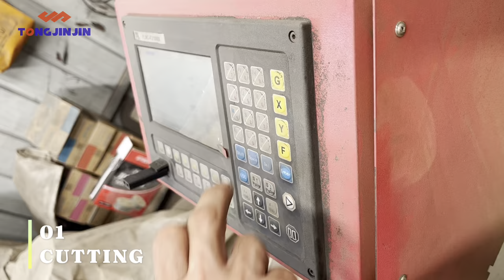TONGJINJIN Inclined Tubular Cement Screw Conveyor Production Process (COMPLETE PROCESS)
The video is to introduce the complete production process of the screw conveyor

1. Cutting: Using a fully automatic cutting machine, the length is accurate and the cut is smooth.
2. Welding: Fully automatic welding process, the flange is welded to both ends of the spiral pipe, and both ends are welded at the same time, which can control the deformation during the welding process very well and ensure concentricity. The inner core pipe of the screw conveyor is also welded by this welding machine.
3. Spraying: Use electroplating powder to spray. The color of the spray is good-looking, and the paint is not easy to fade.
4. Assembly: The assembly stage is to assemble the center hanging shaft, tail end, observation hole, reducer and motor. Each step follows a standard procedure.
5. Packaging and delivery: Use bubble film or woven bags for packaging. All parts of the machine are well packaged to ensure that the machine is complete and undamaged when the customer receives it.

One important aspect of the production process is quality control. Throughout each stage of the process, strict quality control measures are implemented to ensure that the finished product meets the highest standards of quality and reliability. This includes inspecting the raw materials before they are used, monitoring the manufacturing process, and conducting thorough testing and inspections of the finished product before it is shipped to the customer.

Another important factor is customization. Screw conveyors can be customized to meet the specific needs of different industries and applications. This means that the production process must be flexible and adaptable to accommodate different sizes, shapes, and features of screw conveyors.

Furthermore, it's worth noting that the production process of screw conveyors involves a range of specialized equipment and machinery, including cutting machines, welding machines, powder coating equipment, and assembly lines. This requires a skilled and experienced workforce that is trained in the use of these tools and techniques.

Overall, the production process of screw conveyors is a complex and highly specialized process that requires careful planning, attention to detail, and a commitment to quality and customer satisfaction.

Zhengzhou Tong Jin Jin Machinery Equipment Co., Ltd. is a manufacturer specializing in supporting products and environmental protection equipment for concrete mixing plants, dry mortar mixing plants, and has rich experience in this field.